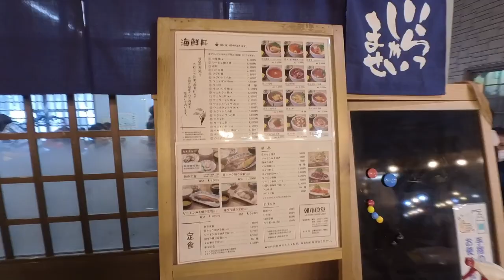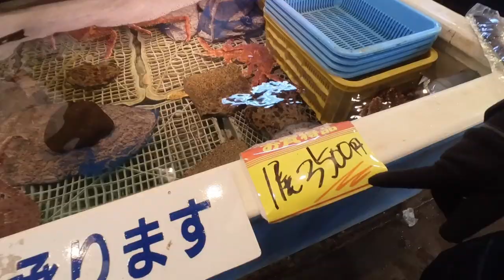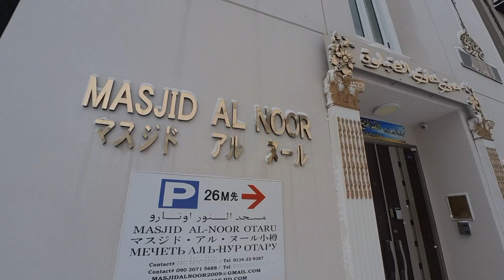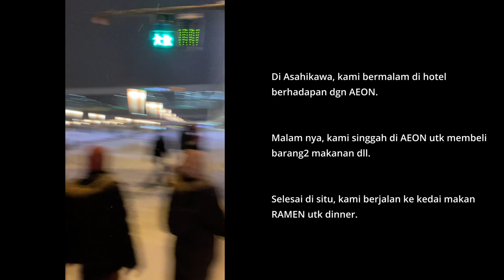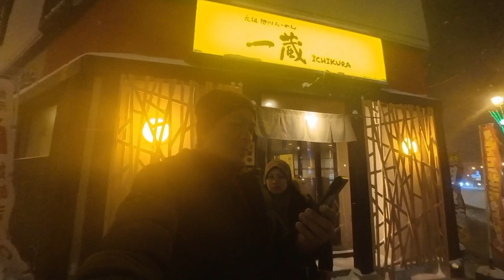SAPPORO Road Trip (PART 4) - Sarapan King Crab Murah dari Pasar Pagi Otaru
Video percutian keluarga di daerah utara Jepun iaitu Hokkaido pada akhir musim sejuk 2024. Vlog kali ini memaparkan pengalaman perjalanan kami sekeluarga selama 8 hari mengembara dalam musim winter dan merasai sendiri keindahan dan keunikan winter di Hokkaido ini. Moga dapat memberi manfaat dan gambaran keadaan sebenar di sana kepada yg berminat untuk mengembara di utara negara Jepun ini.

Reality by ASHUTOSH

A Chill Place by Filo Starquez

Thanks!